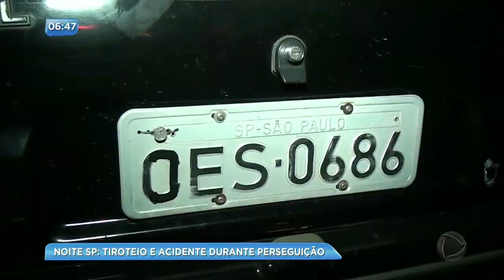Bandidos batem carro e trocam tiros com policiais na zona sul de São Paulo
Dois criminosos em fuga bateram em três carros e trocaram tiros com policiais, na avenida Interlagos, na zona sul de São Paulo. Os bandidos ainda invadiram um condomínio, mas acabaram presos. Luciano Silva era procurado e já condenado a 19 anos de prisão por vários crimes. Já Rafael dos Santos tinha passagens pela polícia.